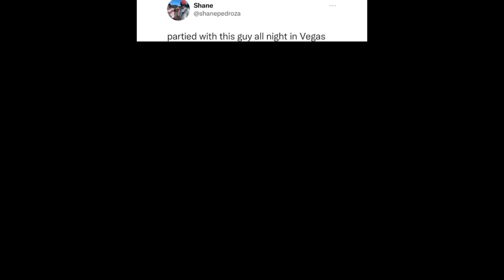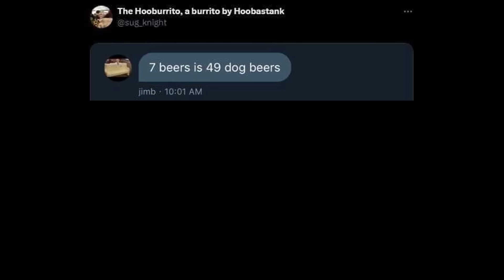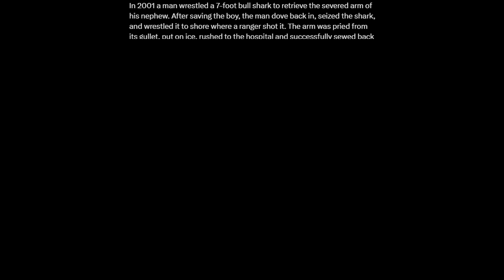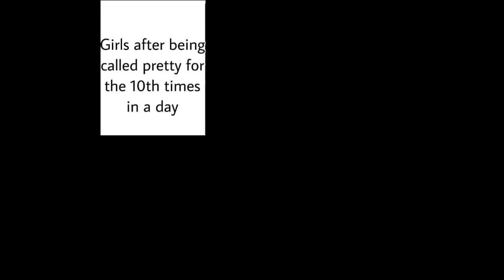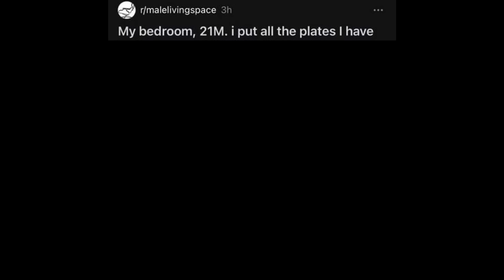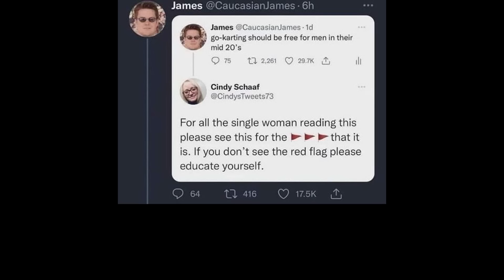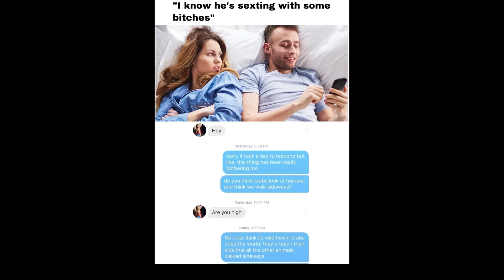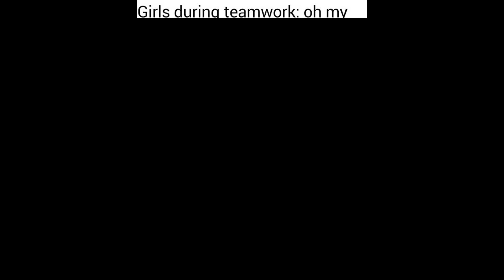BOYS WILL BE BOYS